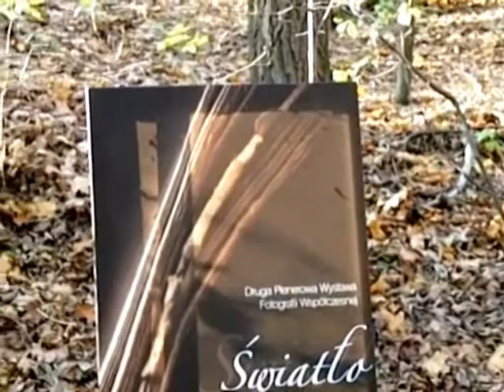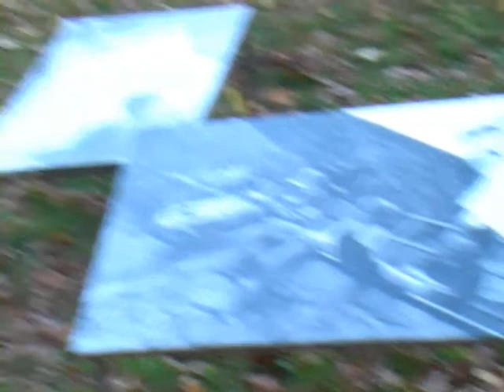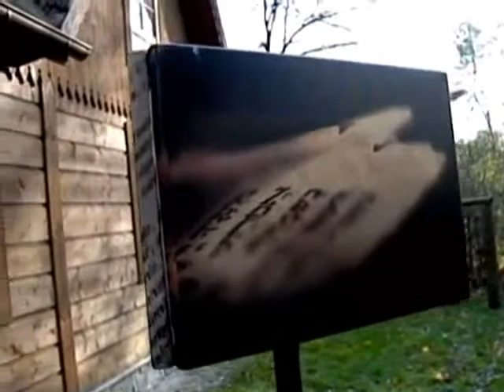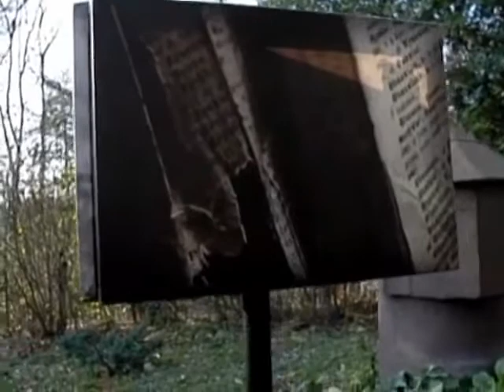The Light - Open-Air Photography Exhibition by Jacek Jedrzejczak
In spring 2007, an open air contemporary photography gallery - "Jaśminowa" - opened in Nałęczow, Poland. It was inspired by the Maeght Foundation from Saint-Paul - part of its exhibits are displayed in the open air and such masters as Miro or Kalder create especially for this place. At the "Jaśminowa" Gallery, at the hillside of a gorge, among old trees, well adjusted to the sculpture of the Earth's surface, the exhibits complement the scenery. The exhibition is open throughout the whole year and as such makes it possible to experience different sensations - in the Sun, rain and snow, spiced up with an aroma of anemones or rotting leaves or accompanied by the tapping of woodpeckers and spatter of rain.

The subject of the second contemporary photography exhibition: May 2008 - April 2009 was "Light". What is light? Awareness, knowledge, life, reaching for Infinity?

Light - I was aware of a deeper context than only the play between light and shade. I found it in the works of Jacek Jędrzejczak. What fascinated me? Simplicity of the objects, the means of expression reduced to a minimum: an object, light and an artist; determination. The outcome of a photographers activity is deliberate, not coincidental. In order to achieve this, one needs to search for answers and implement innovative technical solutions. The works of Jacek Jędrzejczak show light in its many dimensions. They illustrate "a reflection, which is an electromagnetic wave coming from within, giving an impression of self-awareness" [ Professor Father Włodzimierz Sedlak].